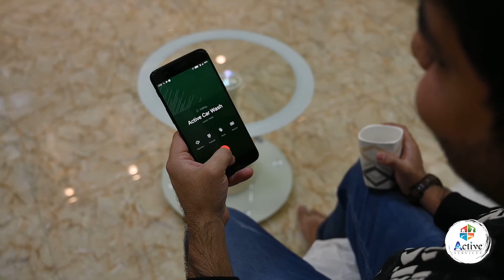Solapur's First Door To Door Car Wash Service | Active Services | Promotional Video Film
Solapurs very first Door To Door Car washing service by  Active Services, Cleans your car inside out making it look as good as new...

खास सोलापूरात प्रथमच ही अत्याधुनिक सेवा सुरू केली असून Active Services🚗 या कंपनीच्या माध्यमातून आता सोलापूरकरांना त्यांच्या कारचे वाशिंग🚗 अगदी घरबसल्या करून घेणे शक्‍य होणार आहे या सेवांमध्ये ग्राहकांना 🚗
🚗-कारचे इंटरियर आणि एक्स्टरियर वॉश,
🚗-स्टीम क्लिनिंग,
🚗-फोम वॉश,
🚗-एसी डक्ट,
🚗-अंडर बॉडी वॉश,
🚗-टायर पोलीशिंग अशा आता अत्याधुनिक सेवा ActiveServices मार्फत देण्यात येणार आहेत..
सध्याच्या काळात आपल्या घराबरोबर चारचाकी गाडीची स्वच्छता ही अगदी महत्त्वाची आहे या सर्व सेवांमुळे ग्राहकांच्या चारचाकी गाड्या किटाणू मुक्त
होणार असून याच बरोबर त्यांच्या वेळेची आणि पैशाची बचत होणार आहे...
या पद्धतीमध्ये कमीत कमी पाण्याचा वापर केला जात असून त्याचबरोबर रसायनमुक्त आणि पर्यावरणपूरक अशा घटकांचा वापर केला जातो.
या सेवा देण्यासाठी कंपनीच्या वतीने सर्टिफाइड आणि प्रशिक्षित कर्मचाऱ्यांची नियुक्तीही करण्यात आलेली आहे.
सोलापूर बरोबरच संपूर्ण महाराष्ट्रात लवकरच ही सेवा चालू करण्याचा कंपनीचा मानस आहे.
आपल्या सर्वांना स्वच्छ जीवनशैली कडे घेऊन जाणाऱ्या ActiveServices 🚗या कंपनीच्या या अत्याधुनिक सेवांचा लाभ सर्व सोलापूरकरांनी अवश्य घ्यावा
व त्वरित आपले चार चाकी गाड्यांची वाशिंग बुक करावी...
अधिक माहिती साठी खालील व्हिडिओ क्लीप पहावी...🎞️🎞️